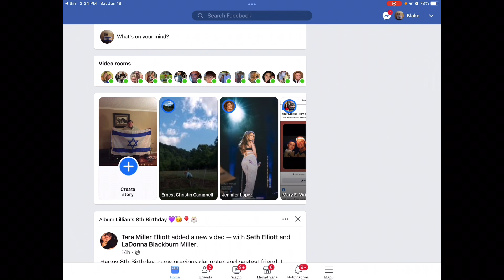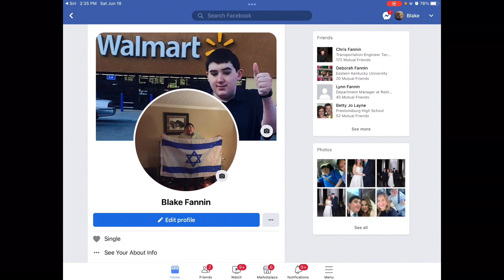What did I do good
This video is a very Important Question thank you￼￼